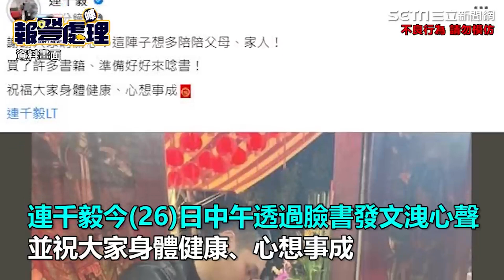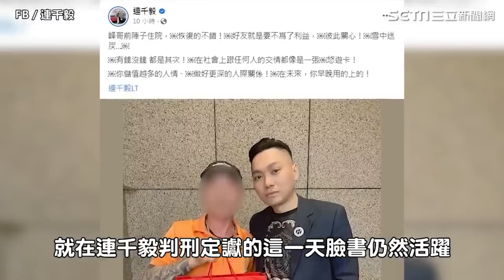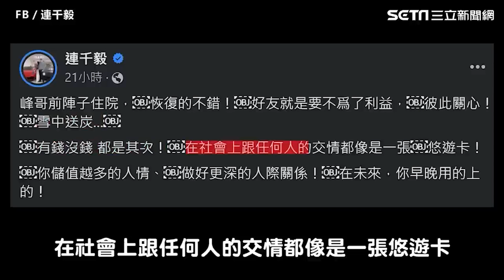辣妻娜美要獨守空閨！判關7年入獄日期曝光 連千毅：半年前就安排好了│94看新聞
友邦連結區
◎ 訂閱【三立新聞網】最新影片搶先看